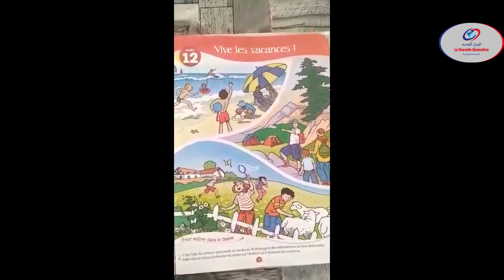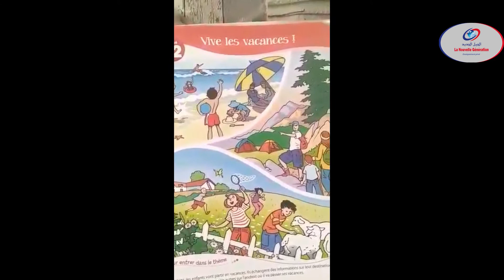Expression Orale vive les vanances CE3